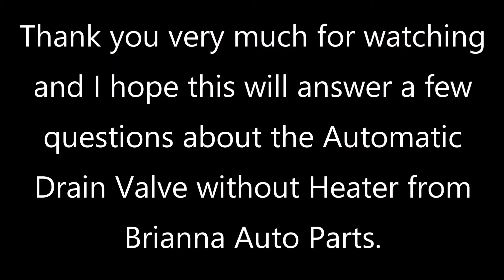DV-2 Type Automatic Drain Valve without Heater for Big Rigs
An Overview of the DV-2 Type Automatic Drain Valve without Heater for Peterbilt, Freightliner, Kenworth, Volvo, International, Mack, Western Star, and other Big Rig Trucks from Brianna Auto Parts.

Mounts into Bottom Drain Port of Reservoir.
Only One Moving Part.
Non-Heated